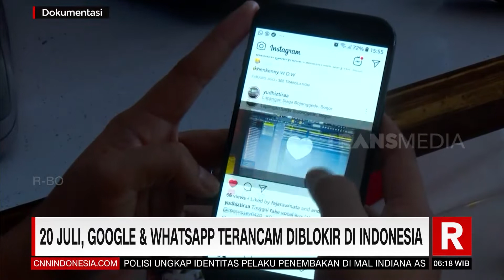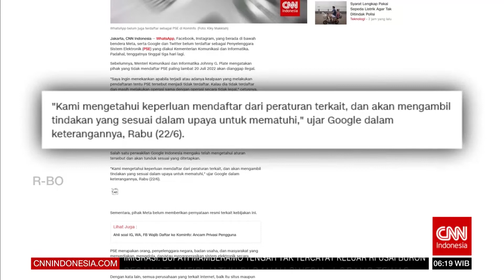20 Juli, Google Dan Whatsapp Terancam Diblokir Di Indonesia | REDAKSI PAGI )19/07/22)